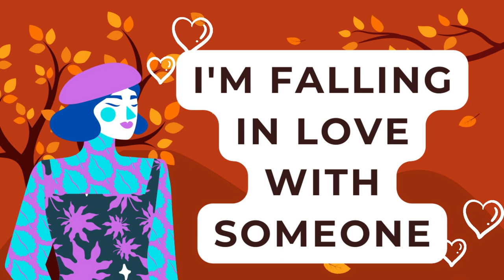DM to DF MESSAGE 🌹 I'm falling in love with someone 💕| TWIN FLAME LOVE TAROT🔥 DM DF TODAY